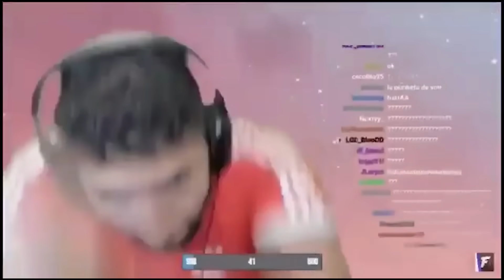Spin Pendant 24 HEURES Pour Le NOUVEAU FRUIT DRAGON REWORK... (Blox Fruits)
Nouvelle vidéo sur blox fruit, Spin Pendant 24 HEURES Pour Le NOUVEAU FRUIT DRAGON... (Blox Fruits)